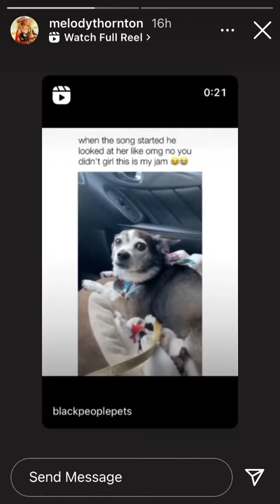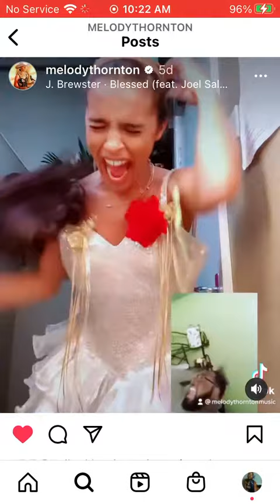IG Stories 01/5/22 🎟🎭📡🏆🎬🎞🛣🏟⛸❄️💜💛💙❤️💚🖤🤍💖✨🎤💎📿💄🧖🏾‍♀️🛀🏾🎀🛋👯‍♀️